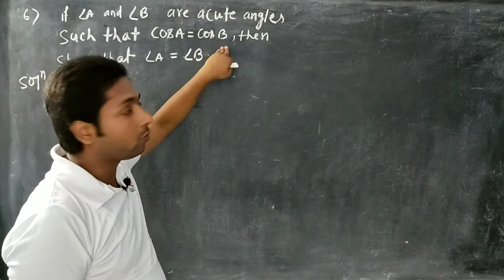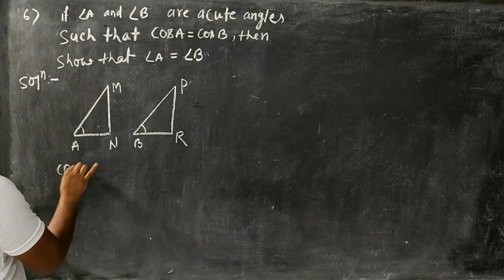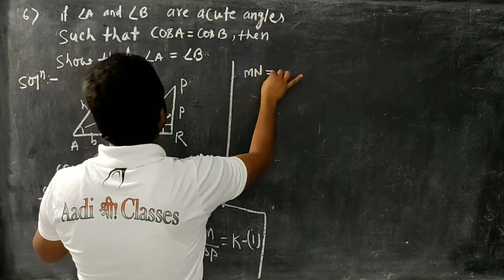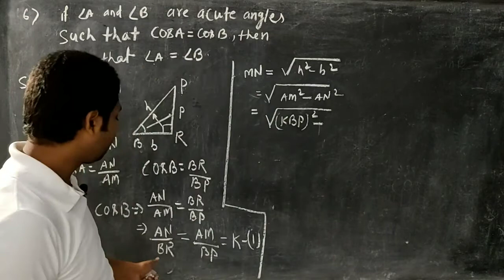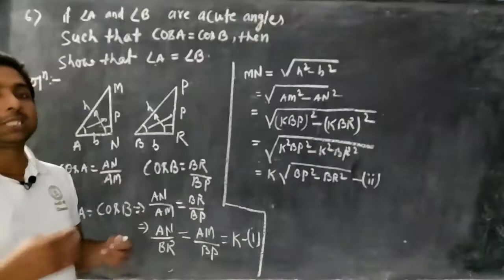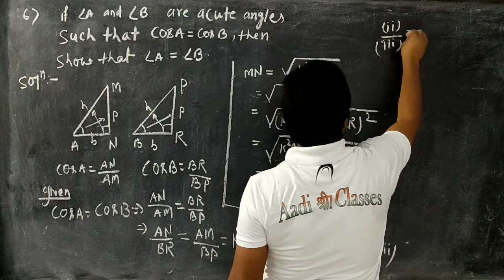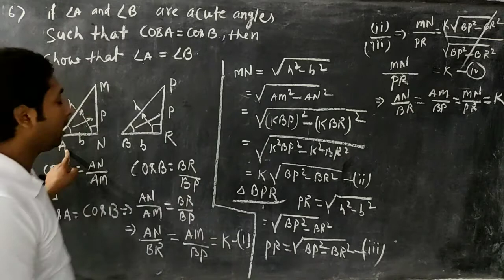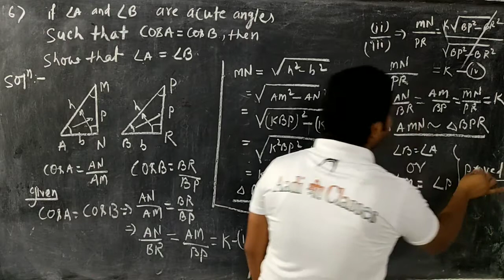NCERT SOLUTIONS, CLASSE-10TH, EXERCISE-8•1, TRIGONOMETRY